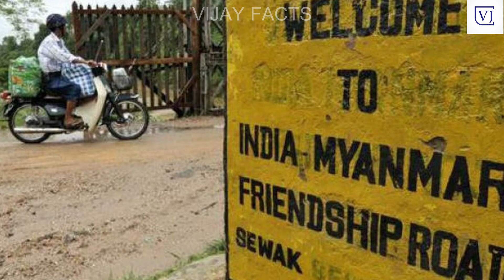భయంకరమైన Airstrike చేసిన మయన్మార్ సైనికులు.! దీని వెనుక ఉన్న రహస్యం ఎవరిదీ || Mayanmar Airstrike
Get a Free Domain Along With 1 Year Hosting From Ipage at just rs 2.99$ Per Month.. Sign up